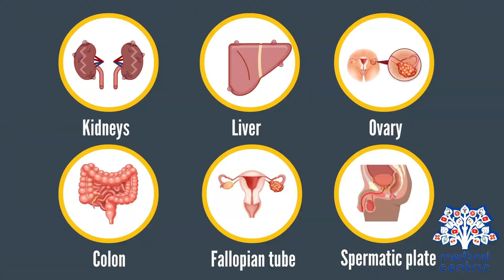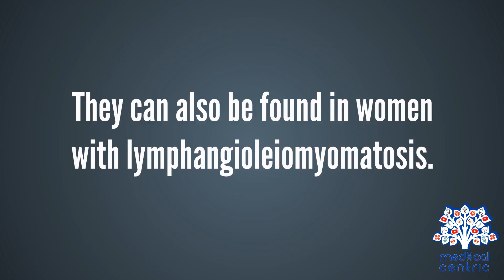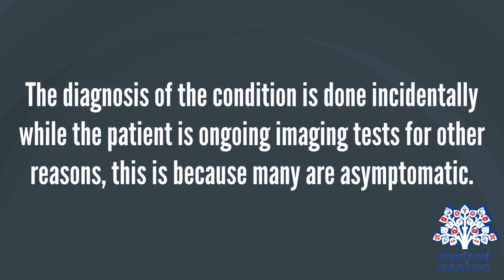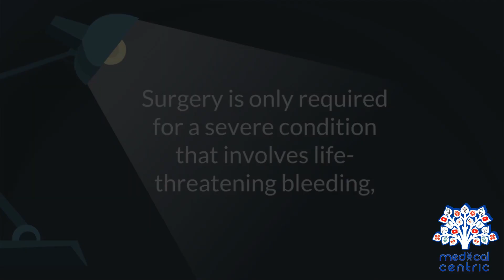Angiomyolipoma, Causes, Signs and Symptoms, Diagnosis and Treatment.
Chapters

0:00 Introduction
0:55 Causes of Angiomyolipoma
1:37 Symptoms of Angiomyolipoma
2:12 Diagnosis of Angiomyolipoma
2:35 Treatment of Angiomyolipoma

Angiomyolipomas are the most common benign tumour of the kidney. Although regarded as benign, angiomyolipomas may grow such that kidney function is impaired or the blood vessels may dilate and burst, leading to bleeding.

Angiomyolipomas are strongly associated with the genetic disease Tuberous Sclerosis, in which most individuals have several Angiomyolipomas affecting both kidneys. They are also commonly found in women with the rare lung disease lymphangioleiomyomatosis. Angiomyolipomas are less commonly found in the liver and rarely in other organs. Whether associated with these diseases or sporadic, Angiomyolipomas are caused by mutations in either the TSC1 or TSC2 genes, which govern cell growth and proliferation. They are composed of blood vessels, smooth muscle cells, and fat cells.

Large Angiomyolipomas can be treated with embolisation. Drug therapy for Angiomyolipomas is at the research stage. The Tuberous Sclerosis Alliance has published guidelines on diagnosis, surveillance, and management.[1] Most people with benign Angiomyolipomas do not show signs or have symptoms. However, some people can have symptoms If the dilated blood vessels in an Angiomyolipoma rupture, this is called a retroperitoneal hemorrhage. This can cause pain in the back, nausea and vomiting. Some long-term effects are anemia, hypertension, and chronic kidney disease. Up to 20% of patients who present symptoms, and are brought into the  emergency department, are in shock.[3]